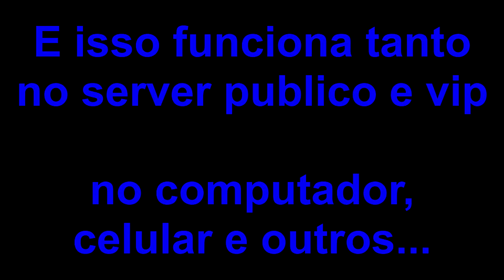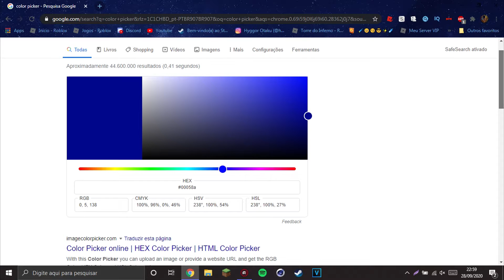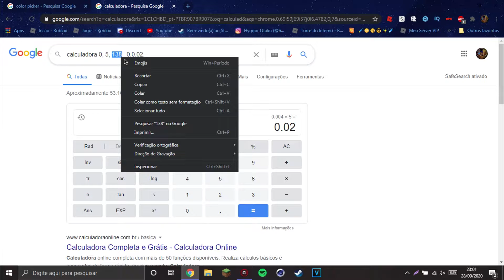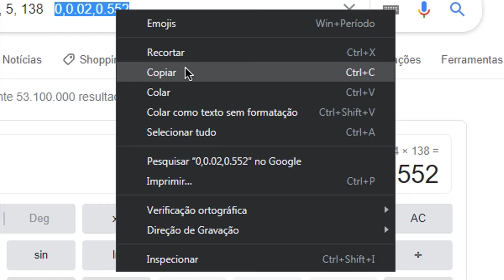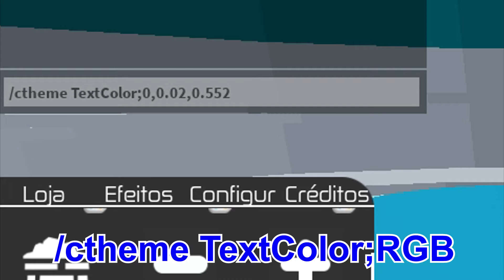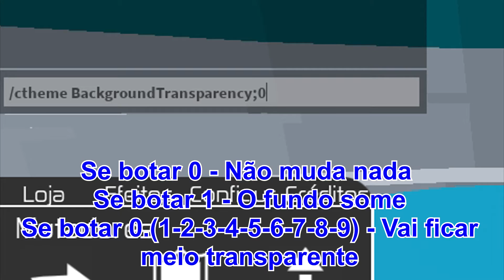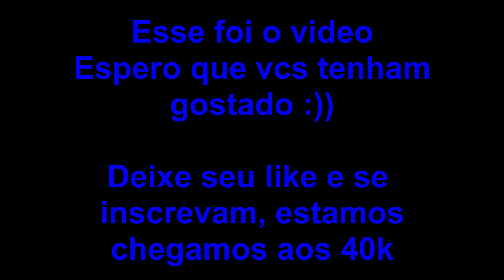COMO MUDAR A COR DA LOJA NO TOWER OF HELL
🤩 Se torna membro do canal para ajudar o canal e ter conteúdos especiais. Como: (Ganhar salve nos vídeos, entrar comigo nos servers vips e spoilers hehehe) 🤩

(Não posso adicionar inscritos, pq o roblox tem limite de 200 amigos. Para jogarem comigo é só clicar nos ▪▪▪ e em seguir/follow)

✨長い間苦しんでいる人だけが影を通して光を見ることができます✨

🌟 Programas utilizados: 🌟
🌟 Gravador: Mirillis Action
🌟 Editor: Sony Vegas
🌟 Editor de imagens: Adobe Photoshop

Timestamps:
Introduçaum - 0:00
RGB - 0:21
Calculadora - 1:19
Entrando no tower - 3:07
/ctheme AccentColor; - 3:13
/ctheme BackgroundColor; - 3:53
/ctheme ButtonColor; - 4:04
/ctheme TextColor; - 4:30
/ctheme BackgroundTransparency; - 4:59
/ctheme ButtonTransparency; - 5:29
Como voltar ao normal - 5:54
Final - 6:02

Essa foi a descrição♡
Sayōnara!